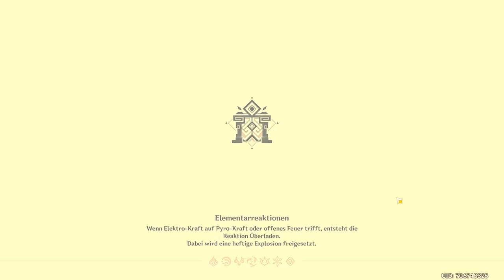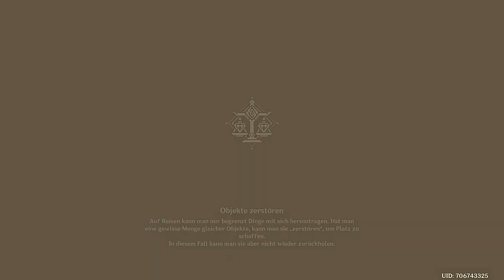Genshin Impact - Event - Wie von göttlicher Hand geschaffen - Eigene Sphäre - 2022.03.02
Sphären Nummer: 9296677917